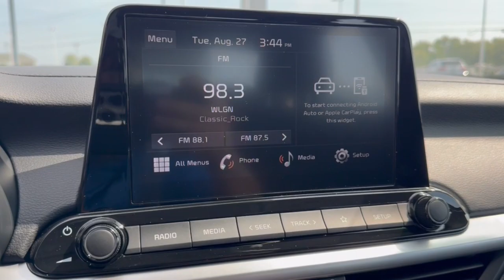2024 Kia Forte Columbus, Lancaster, Logan, Newark, Chillicothe, OH L24955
Currant Red New 2024 Kia Forte LXS available in Columbus, Ohio at Matt Taylor Kia. Servicing the Lancaster, Logan, Newark, Chillicothe, OH area.

Currant Red 2024 Kia Forte LXS FWD IVT 2.0L I4 MPI 2024 Kia Forte LXS in Currant Red with Cloth.brbrbrTO CONFIRM AVAILABILITY please call or e-mail first for the best and quickest information. to see more of this stores new and used vehicle inventory for sale. 28/39 City/Highway MPG Price includes: $1000 - Kia Customer Cash. Exp. 09/03/2024 $500 - Military Program. Exp. 09/03/2024